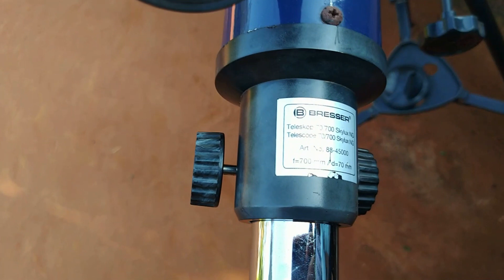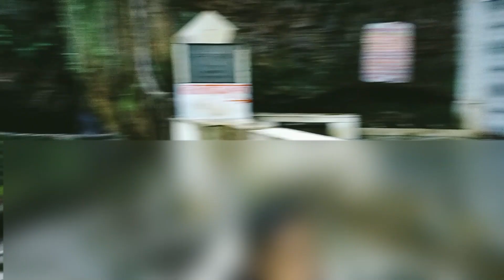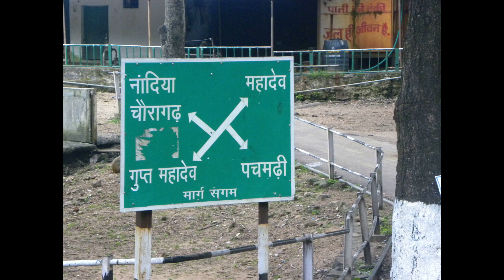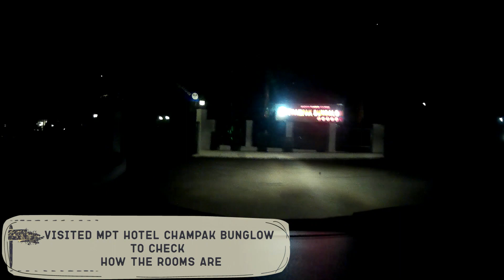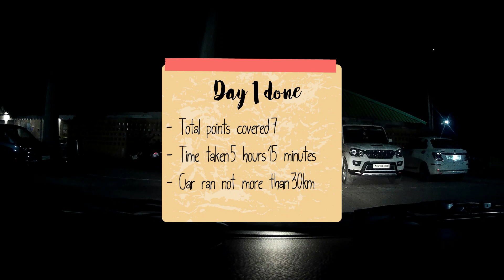#2 Pachmarhi Trip Day1 - Part2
After we reached Pachmarhi ,same day we covered many points in Pachmarhi.It was not at all planned and the planning was all done on runtime by our guide. Below are the sight seeing points covered -

00:00 Hotel Highland
04:20 Handi khoh
10:42 Chauragarh view point (this is just a random view point)
11:35 Gupt Mahadev
14:32 Bada Mahadev
19:18 Viewing Priydarshani view point (again a random view point)
19:42 Green valley view point
21:28 Rajendra Giri view point

Apart from that visited
# MPT Hotel Champak Bunglow
# Shopping @Jain Ayurvedic Shop and @Arts Gallery shop

And called it a day off for next Day 2 to follow.